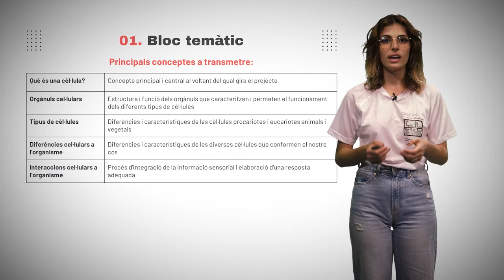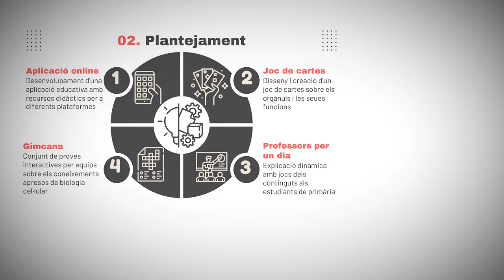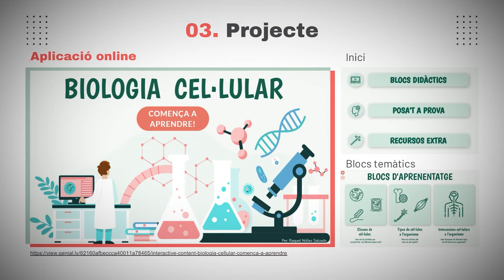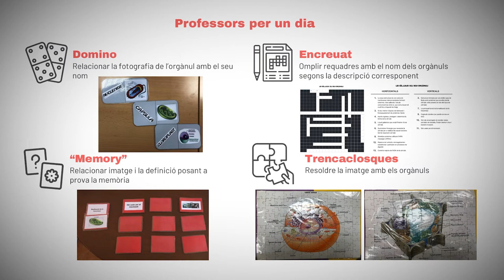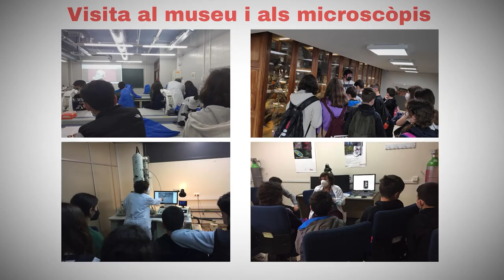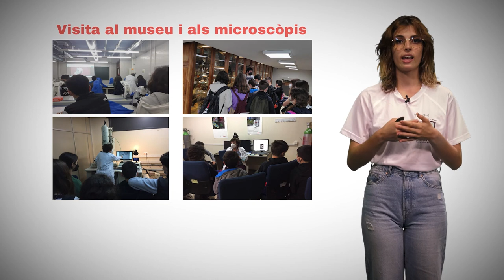Introducción a la biología celular.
Autora: Raquel Núñez Salcedo.

El proyecto ApS Natura Introducción a la biología celular forma parte de los proyectos ApS Natura, los cuales aplican las metodologías del aprendizaje basado en proyectos y el aprendizaje cooperativo en el desarrollo de una serie de recursos didácticos e interactivos para estudiantes de etapas preuniversitarias. Este ApS tiene como temática central la biología celular, que toma como punto de partida el concepto de “célula”, con el cual los alumnos participantes ya están ligeramente familiarizados, y trata de ampliar los conocimientos con tal de satisfacer la curiosidad de los alumnos ofreciendo una visión más global y completa sobre las células, los tipos que hay, sus características, y su funcionamiento e integración en el cuerpo humano mediante la creación de recursos didácticos que engloban desde una aplicación online hasta juegos de mesa para, no solo ampliar los conocimientos del alumnado, sino fomentar el interés y la motivación por el aprendizaje.